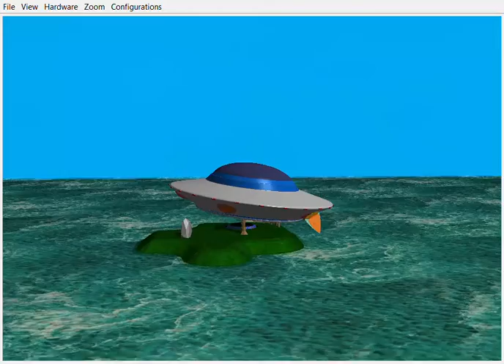3D Lander - WIP - T3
Better graphics and more game elements